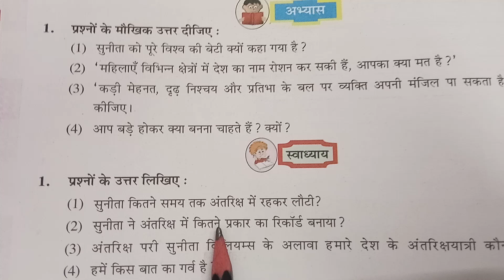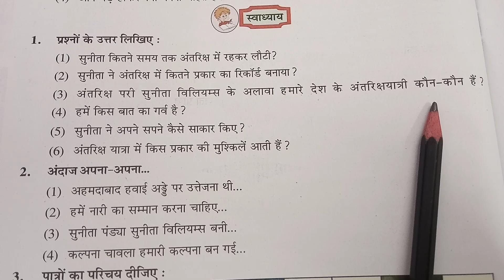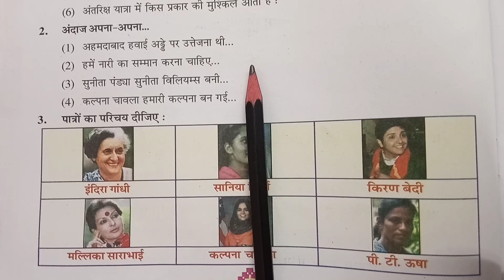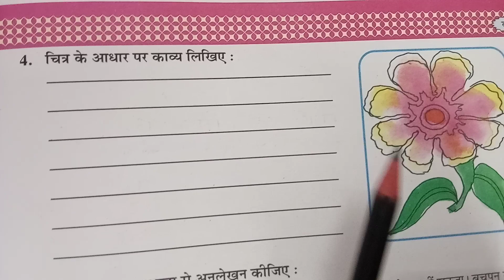ધોરણ-8 વિષય-હિન્દી પાઠ-3 અભ્યાસ/સ્વાધ્યાય